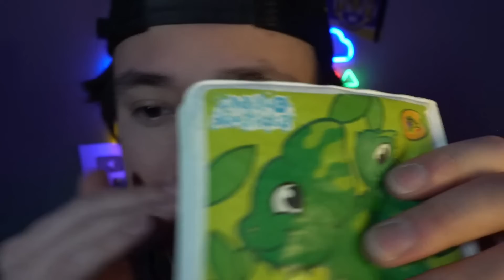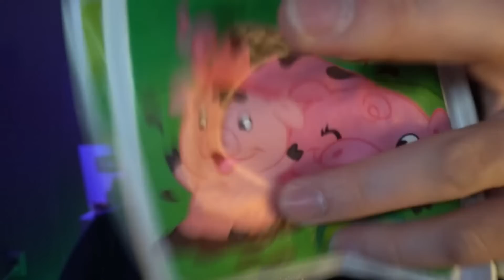🔴 1 Minute ASMR Triggers | CAMERA TAPPING 👉 Spit Painting | Fast & Unpredictable ASMR